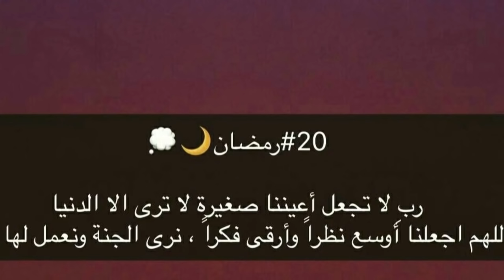سلسلة أسماء في رمضان🌘اليوم 20 رمضان/غرست نعناع🌿طاجين الكفتة بمطيشة/سلطة باردة.فطرت بوحدي😖